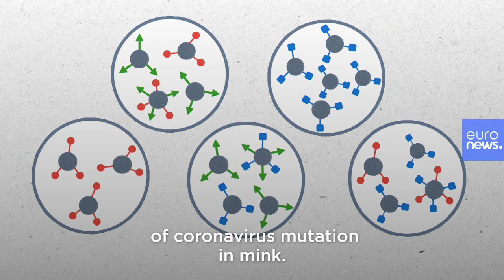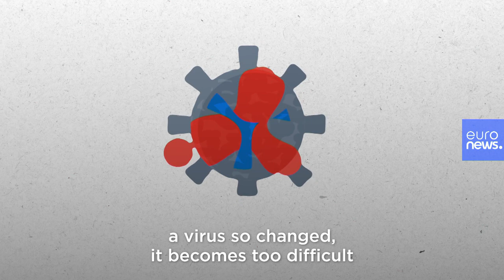Coronavirus: Should we be worried about Denmark's COVID-19 mutation in mink?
COVID-19 is mutating in mink. But what does that mean?